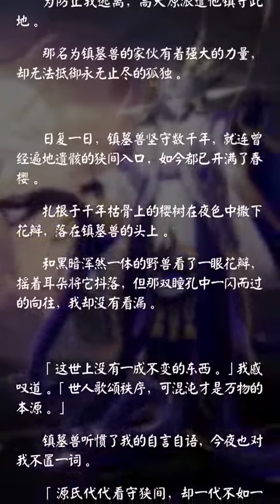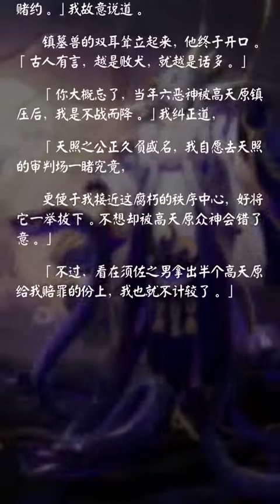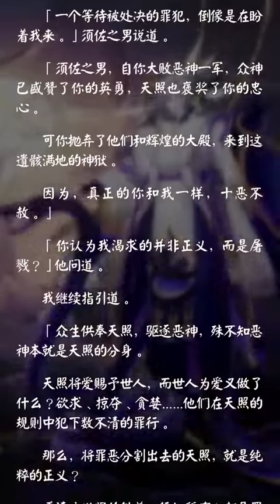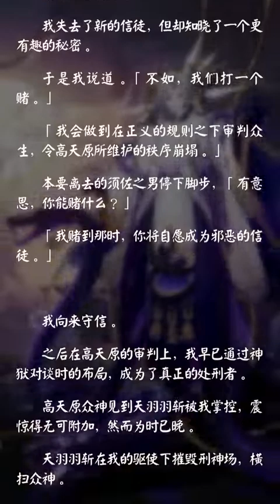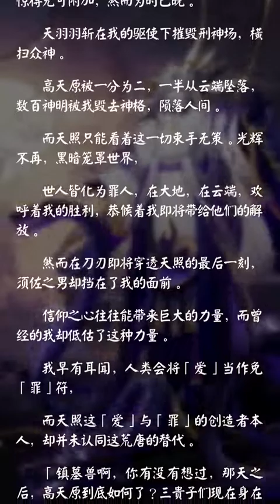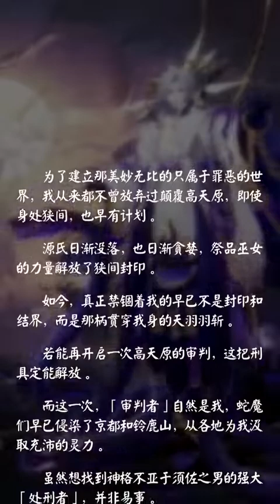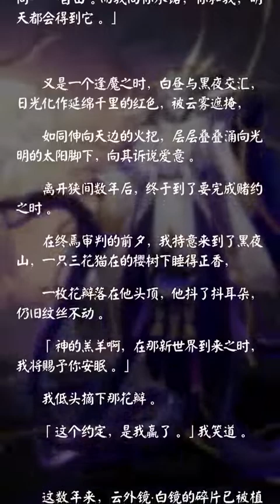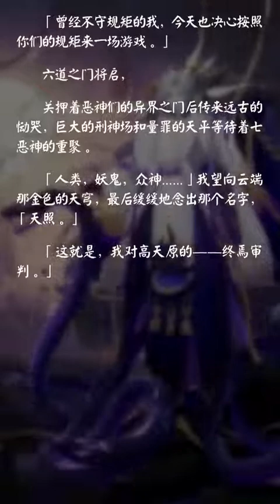[Onmyoji] SP Fallen God Yamata no Orochi Bio Japanese Dub